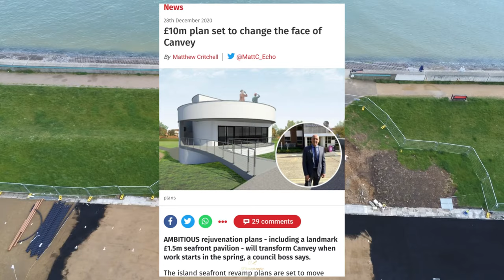Drone over Canvey-Labworth Car-Park refurb 4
Aerial footage update of the works at,
The Labworth Car-Park,
Canvey Island,
Essex,
U.K.,